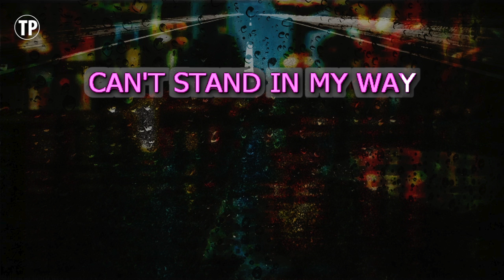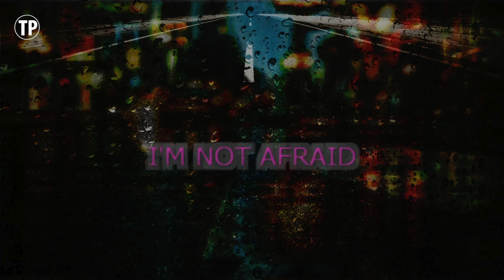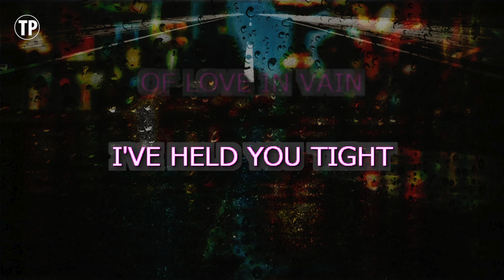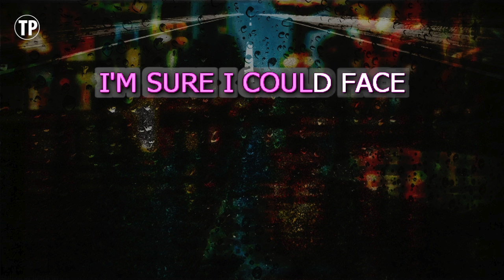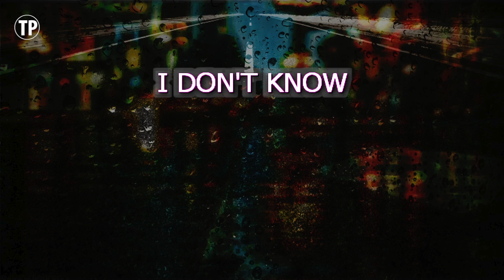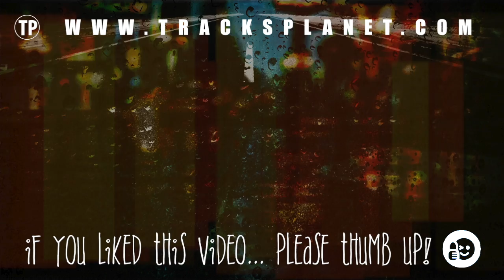I Don't Know (Karaoke Lower Key) - Celine Dion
Enjoy singing along with this Karaoke Version of I Don't Know as made famous by Celine Dion. (Lower Key Version)

I Don't Know is a song originally recorded by Celine Dion. This version of the song has been fully re-recorded and re-arranged by Miguel Galguera

Release Notes:
· Songwriters: PHIL GALDSTON, ERICK BENZI, JEAN-JACQUES GOLDMAN, J. KAPLER, ROBERT GOLDMAN
· Publishers: EMI APRIL MUSIC INC, IMAGEM SOUNDS, KAZZOOM MUSIC INC